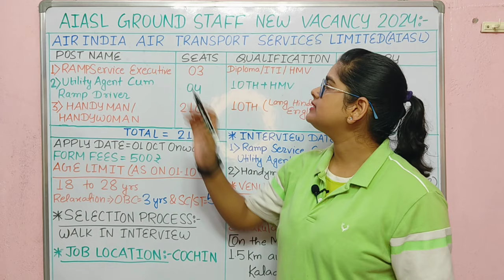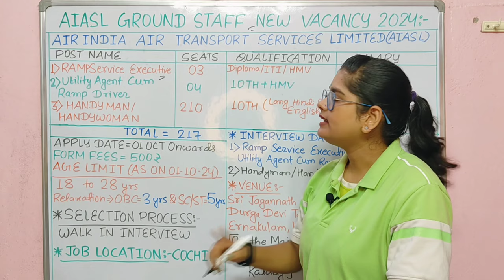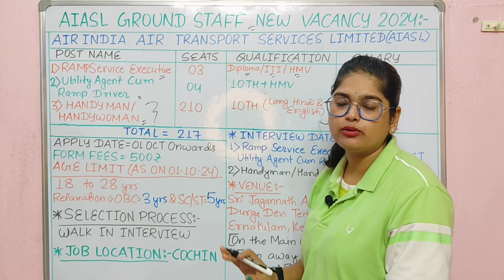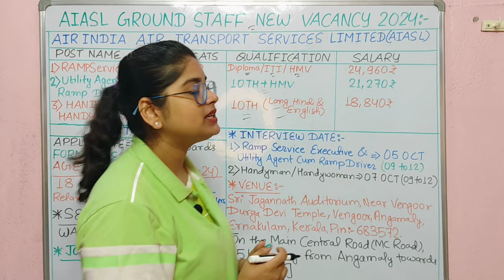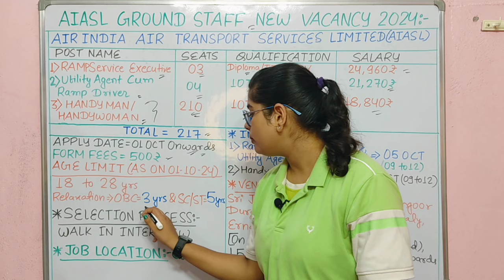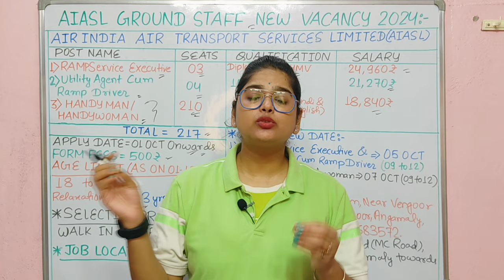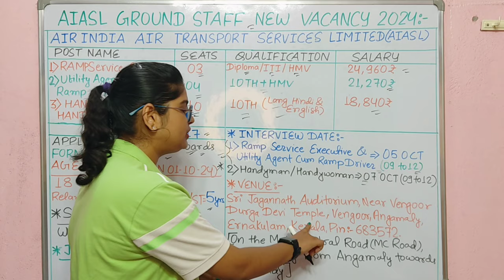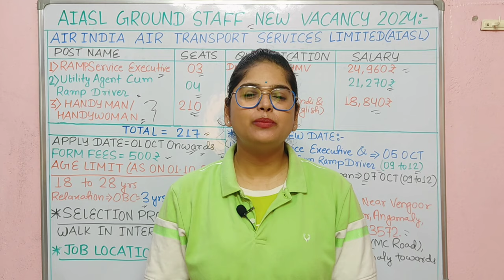AIRPORT GROUND STAFF DIRECT RECRUITMENT 2024 | ai airport services limited recruitment 2024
ai airport services limited recruitment 2024 form fill up
ai airport services limited
ai airport services limited handyman interview
ai airport services limited recruitment 2023
ai airport services limited form fill up
ai airport services limited recruitment 2024 mumbai
ai airport services limited recruitment 2023 form kaise bhare
ai airport services limited recruitment 2024 bhubaneswar
ai airport services limited interview questions
What is the salary of Al Airport Services Limited 2024?
What is the last date for Al Airport Services Limited vacancy 2024?
What is the age limit for Al Airport Services Limited?
Is AIASL government or private?
Ai airport services limited recruitment 2024 qualification
Ai airport services limited recruitment 2024 last date
Al Airport Services Limited is Government or Private
Al Airport Services Limited Vacancy
Al Airport Services Limited Mumbai
Air India Recruitment 2024 for freshers